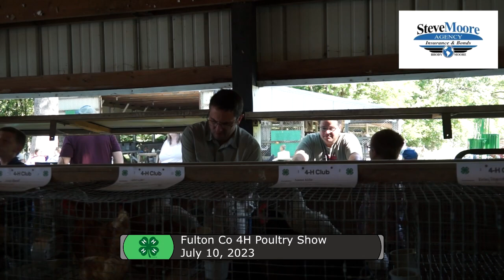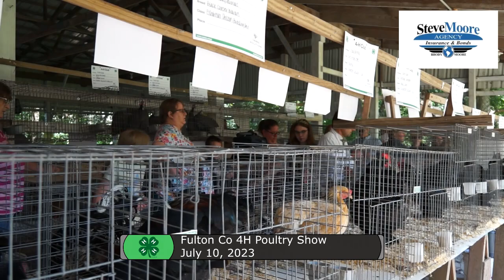CE Fulton Co 4 H 2023 Poultry Show 7 10 23